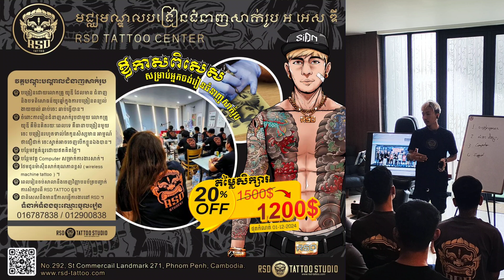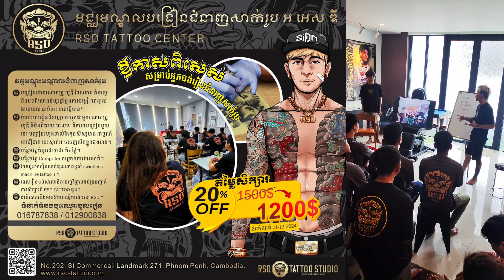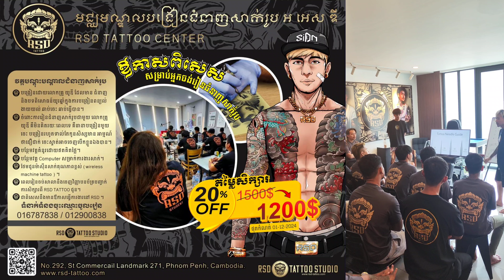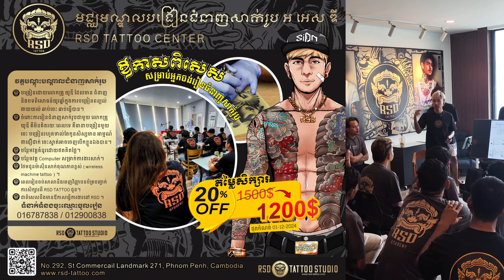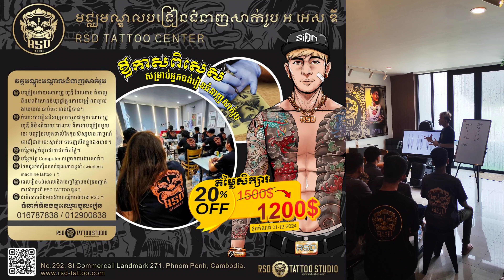លោកគ្រូ យូឌី បង្រៀនជំនាញសាក់រូប / Master YUDY RSD Share experience of tattoo.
ក្តីស្រមៃ ក្តីសុបិនរបស់យើង បើយើងមិនសម្រេចដោយខ្លួនឯង គ្មាននរណាមកសម្រេចជំនួសយើងទេ...។

ចំពោះការរៀនជំនាញសាក់រូបជាមួយ លោកគ្រូ យូឌី គឺមិនគិតរយៈពេលទេ គឺធានាបង្រៀនមួយចេះ បង្រៀនរហូតទាល់តែកូនសិស្សមានអារម្មណ៍ថា ជឿជាក់ ចេះស្ទាត់ អាចចេញបើកខ្លួនឯងបាន។
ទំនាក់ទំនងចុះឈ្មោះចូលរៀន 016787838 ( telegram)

សម្រាប់អ្នកនៅក្រៅប្រទេសដូចជា ថៃ កូរ៉េ ជប៉ុន. អាចរៀន Online បាន។